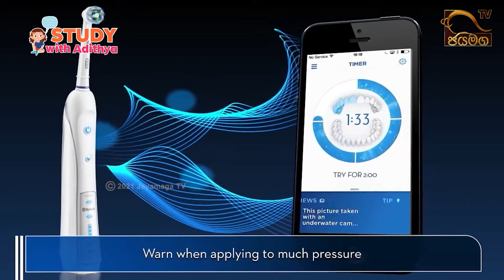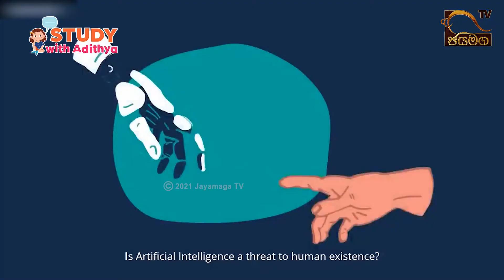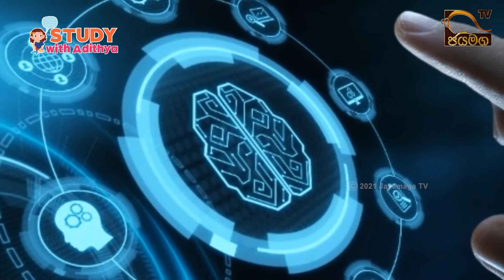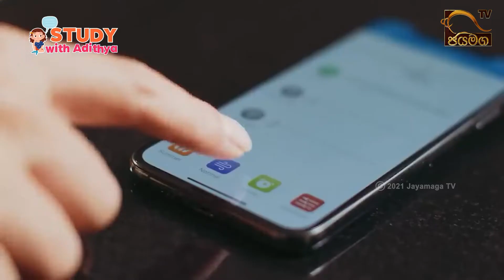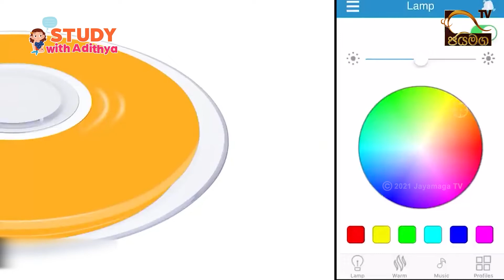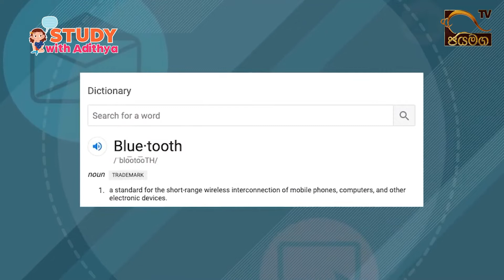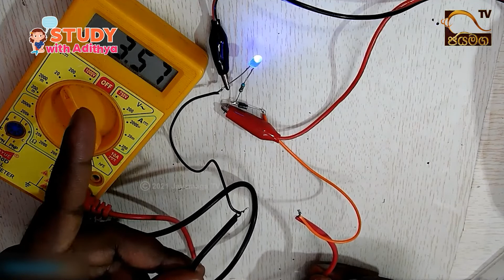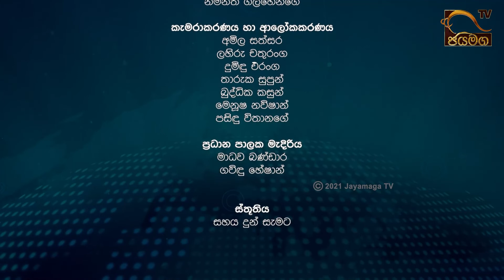ස්මාර්ට් දත් බුරුසුව I Electric toothbrush I Study with Adithya I EP.01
ස්මාර්ට් දත් බුරුසුව I Electric toothbrush
Study with Adithya - 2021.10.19 I EP.01